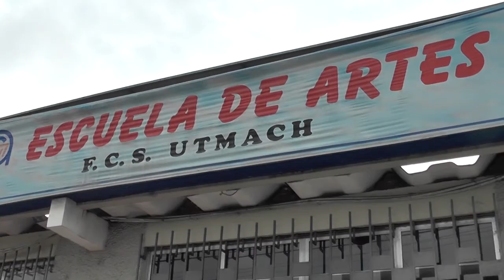Noticiero UTMACH Informa 30 de enero de 2018